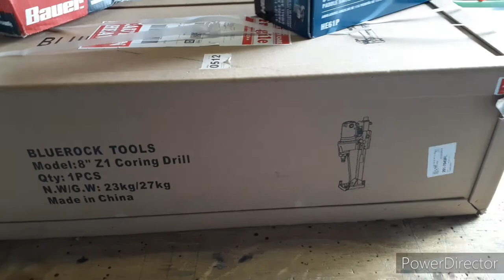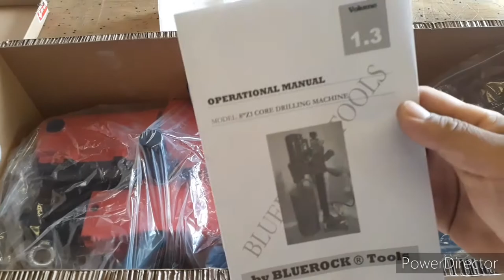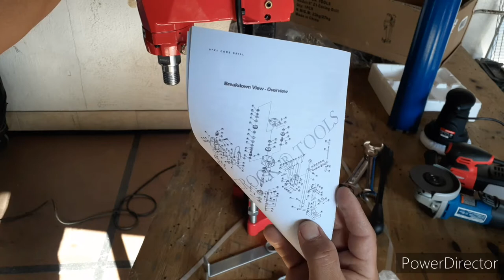recibiendo 4 regalo estoy muy contento